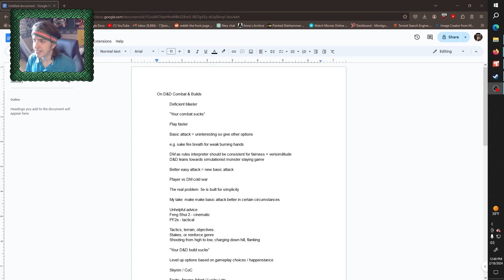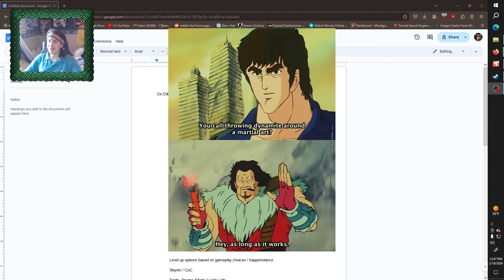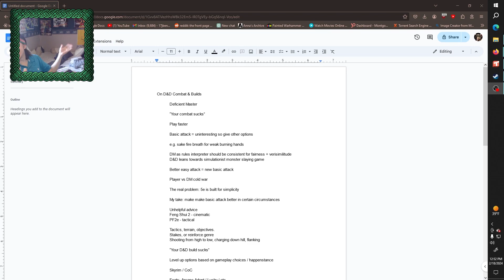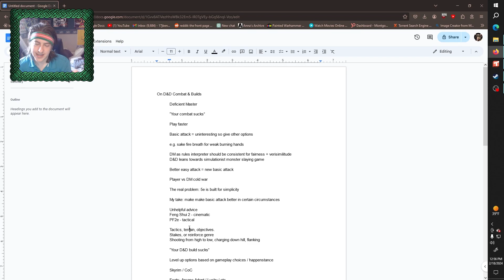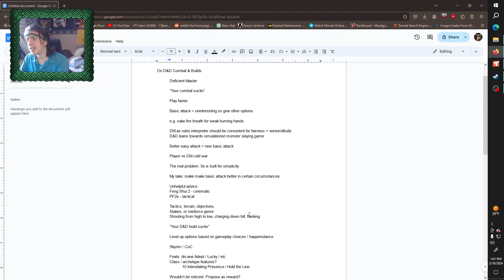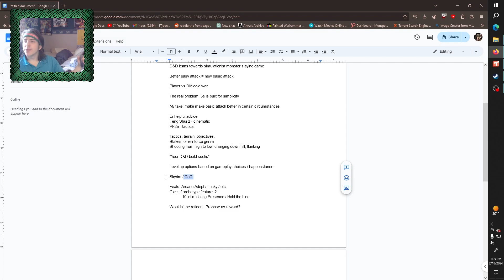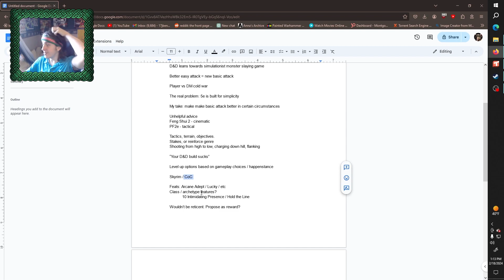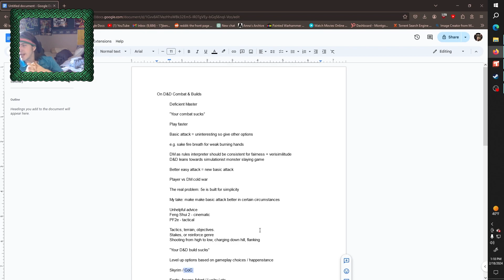on DnD combat and builds